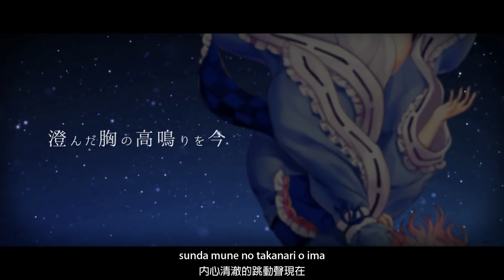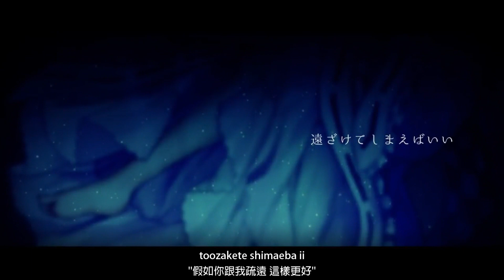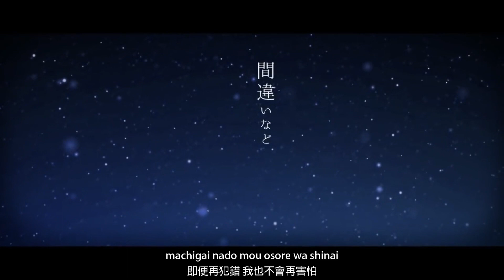ᴴᴰ【幽閉サテライト 】明鏡止水【中日附詞】【東方Touhou】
◊字幕翻譯◊

請調至1080P，翻譯不完善屬個人喜好，意思會有偏差請見諒。

更正
2:50 「迷茫」 而非「私心」
4:03 明鏡「止」水 而非明鏡「之」水

◊影片資訊◊
◊ 曲名: 明鏡止水
◊ 原曲: 幽雅に咲かせ、墨染の桜 ～ Border of Life
◊ Lyric: かませ虎
◊ Arranger: HiZuMi
◊ Vocals: Yuzurisa
◊ Guitar: 神奈森ユウ
◊ PV: yun様
◊ Illust: 京田スズカ様
◊ 社團: 幽閉サテライト
◊ 專輯: 「明鏡止水」
◊ イベント：2018年10月14日 (第五回博麗神社秋季例大祭)